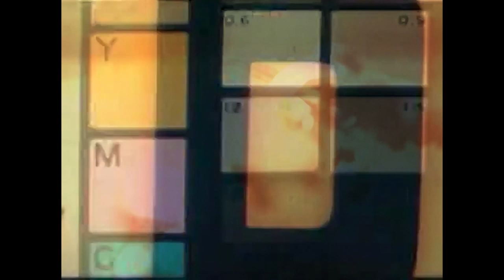Harley Davidson Dyna WideGlide Cetar! Apunk65 Eps.44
motor paling stylist dari seri dyna harley davidson! dibuat dengan cinta, tapii...

Samlekum jon!!

wadawwww! Jajal motor paling stylist dan keren dari lini seri Dyna nehh! biarpun ni montor standaran, namun cukup bikin ente makin cetar!!!

Saksikan JON!!!

Thanks to:
Cahya Adan: Cameraman yang minta banget di bully trus
Steveen: Juragan Motor
Nuri: Orang serba bisa andalan Apunk65